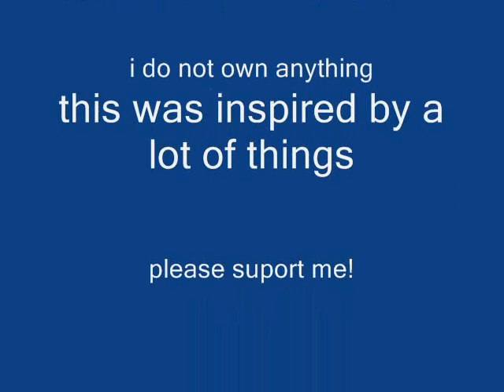naruto girls -crazy bitch-